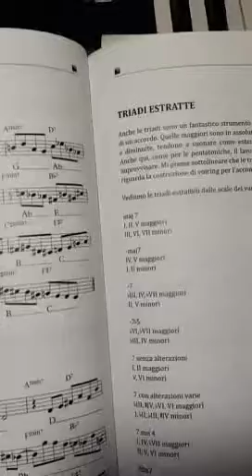Lezione IMPRO 4 Triadi estratte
L'utilizzo delle upper structure triads nell'improvvisazione